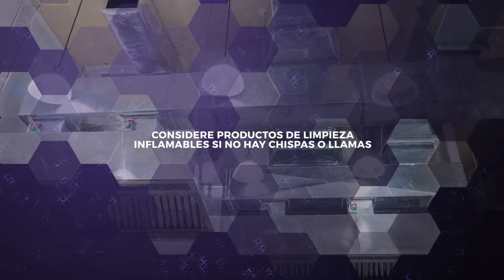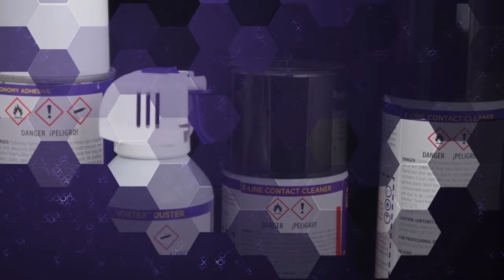¿Cómo elegir el desengrasante adecuado? Parte 1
Vamos a ver cómo elegir el mejor desengrasante entre todas las opciones disponibles en el mercado.
Cuando digo "desengrasante", me refiero a productos de limpieza hechos para quitar aceites ligeros de las superficies, la mezcla de aceite y carbonilla durante la reparación de un motor o grasas difíciles que son más frecuentes en fábricas y talleres de máquinas.
Si bien es tentador elegir la lata de aerosol más económica o el producto de limpieza más potente, es mejor considerar algunas otras cosas primero.
La inflamabilidad es lo más importante, ya que tiene el mayor impacto en el costo del producto de limpieza.
Si tiene una buena ventilación y no está en presencia de fuentes de ignición, como chispas o llamas, puede considerar productos de limpieza inflamables, que por lo general son más económicos.
En el caso de realizar trabajos de soldadura o encontrarse en un establecimiento con otros factores de riesgo, intente usar solamente desengrasantes no inflamables.
Para distinguirlos, busque el pictograma GHS. Si hay una llama, el producto es inflamable. Si no la hay, este es un producto más seguro cerca de chispas y llamas.
El siguiente punto que se debe considerar es la toxicidad. El pictograma GHS de toxicidad crónica indica que se debe revisar más detenidamente la etiqueta y la ficha de seguridad.
Se ha comprobado que ingredientes como el bromuro de n-propilo o el tricloroetileno causan cáncer y otros trastornos.
Para reducir su exposición a niveles aceptables, necesitará equipo de protección personal adicional o un buen sistema de ventilación. Si esto no le resulta práctico, no elija este tipo de productos químicos.
El siguiente paso es evaluar la compatibilidad, tasa de evaporación y desempeño de limpieza. Trataremos estos temas en la parte 2 de esta serie de videos.
Póngase en contacto con Techspray hoy y un técnico especialista lo guiará para que pueda elegir el mejor desengrasante para el proceso que realice.